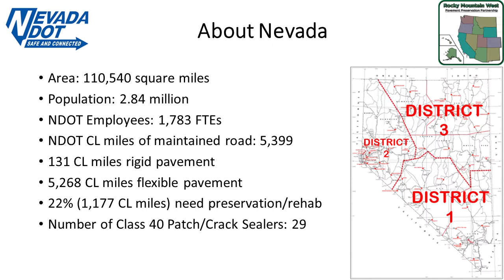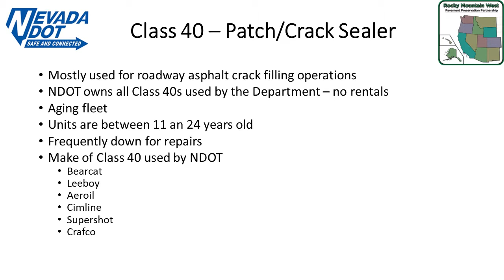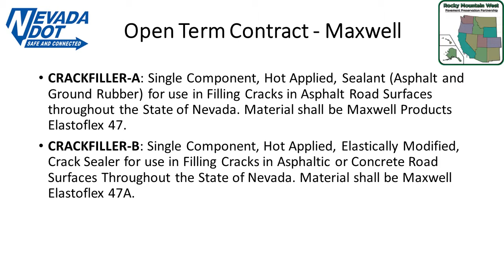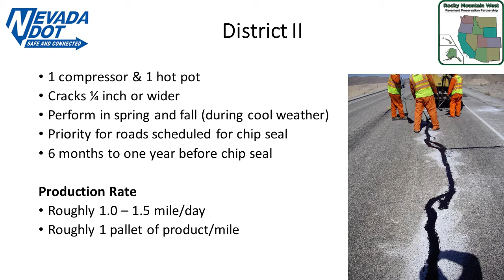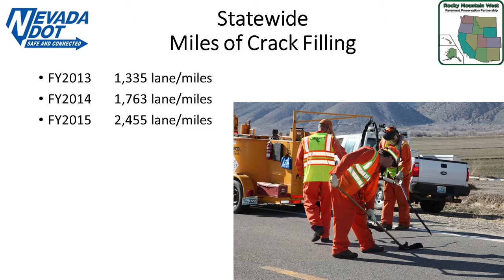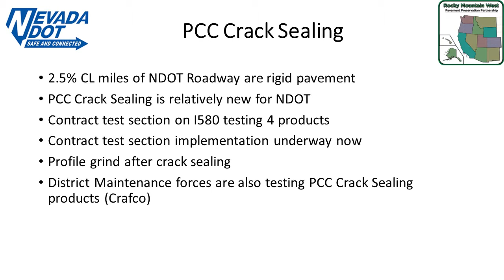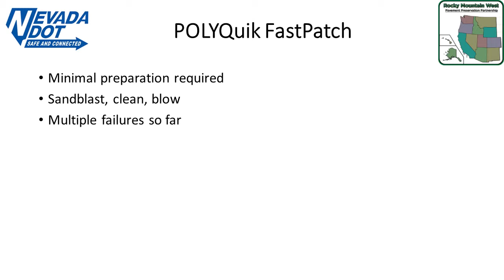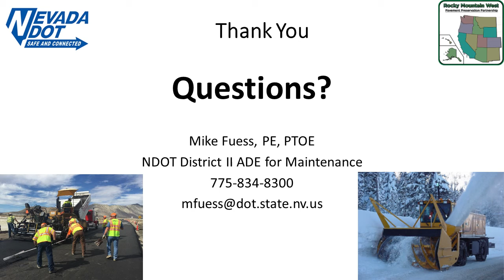Crack Sealing and Filling, Nevada DOT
21 - RMWPPP15 - Nevada DOT Crack Sealing and Filling